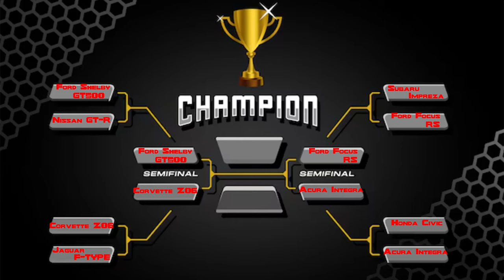Hot Wheels Balcony Racing: Thrilling Diecast Car Races on Serpentine Speedway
HotWheels Diecast Racing DiecastRacing hotwheelsracingWelcome to the world of Hot Wheels! The Serpentine Speedway offers exciting racing with amazing crashes and jumps. Immerse yourself in high-speed competition where every car competes for supremacy. Don't miss unique DIY tracks and time-lapse videos!

00:00-00:24 Nissan gtr vs Ford Shelby gt500
00:25-00:54 Corvette vs Jaguar F-Type
00:55-01:20 Subaru Impreza vs Forf Focus RS
01:21-01:44 Honda Civic vs Acura Integra

01:45-02:05 Ford Shelby gt500 vs Corvette
02:06-02:31 Forf Focus RS vs Acura Integra
02:32-02:55 Forf Focus RS vs Ford Shelby gt500